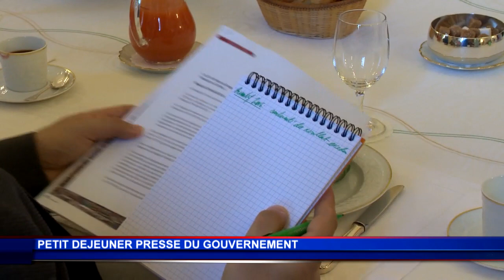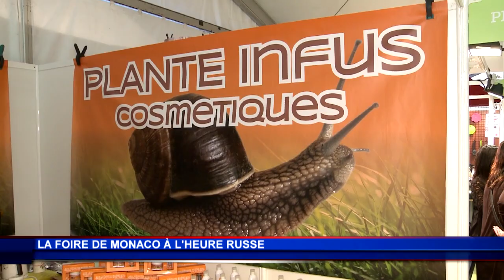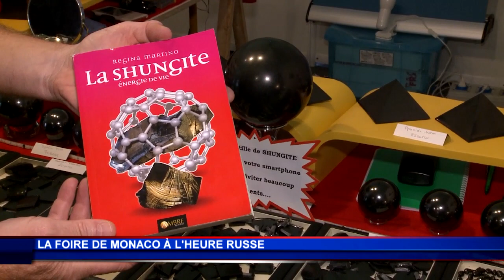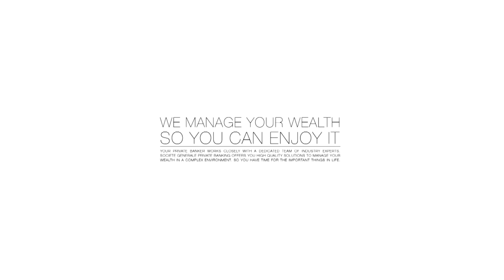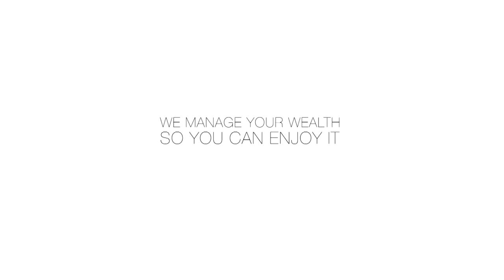JT Monaco Info du jeudi 22 octobre